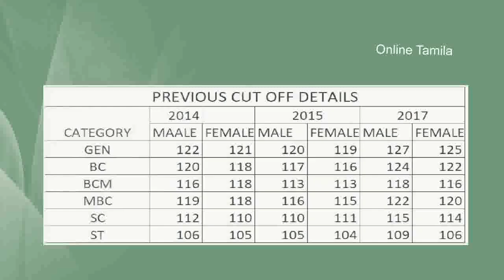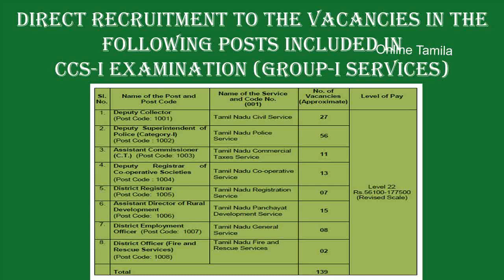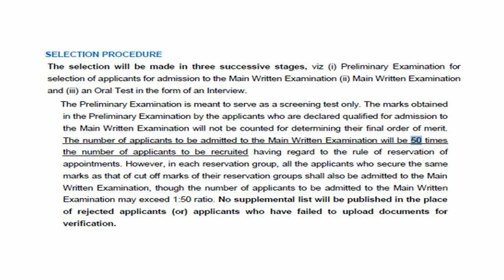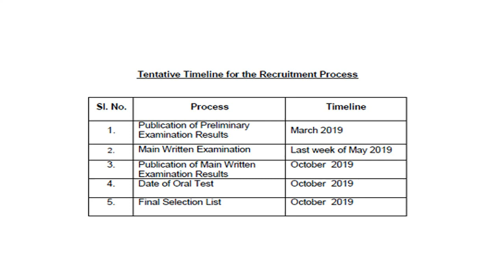TNPSC GROUP 1 PRELIMS CUTOFF Mark REVIEW DATED : 03-03-2019 தமிழக அரசு போலீஸ் வேலை 8826 காலியிடம்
TNPSC GROUP 1 PRELIMS CUTOFF Mark REVIEW DATED : 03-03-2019 எவ்வளவு இருக்கும்

தமிழக அரசு போலீஸ் வேலை 8826 காலியிடம்

TNPSC group 1 cut off / TNPSC group 1 answer keys /lTNPSC group 1 cut off எவ்வளவு இருக்கும்

EXPECTED CUTOFF TNPSC GROUP 1 2019

TNUSRB Recruitment 2019